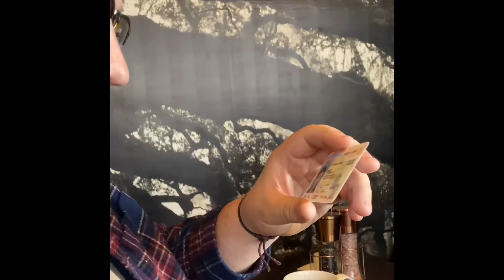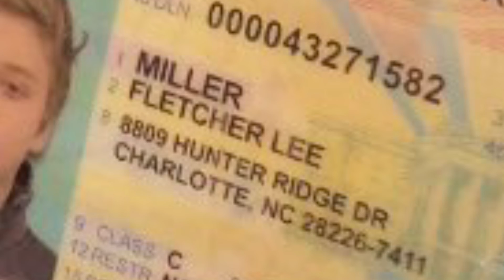Fletcher’s One Bite Ep. 8: The Kitchen